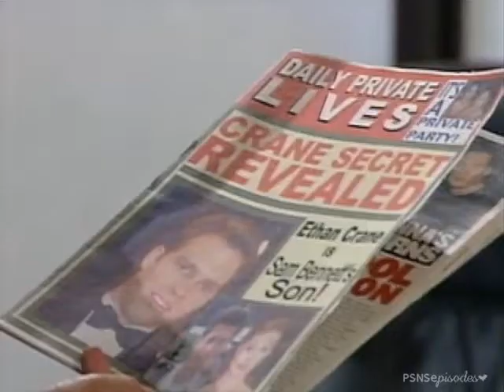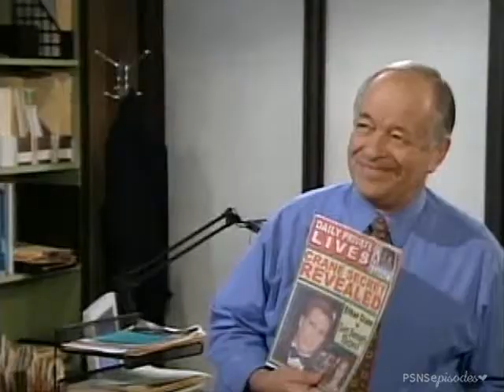Episode #395 PART 1